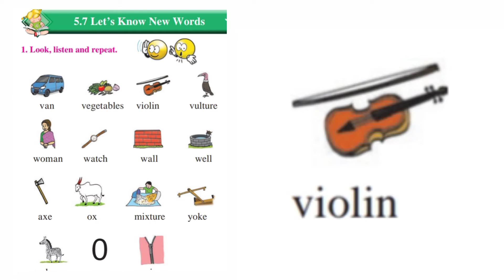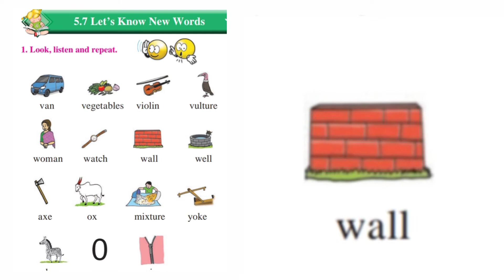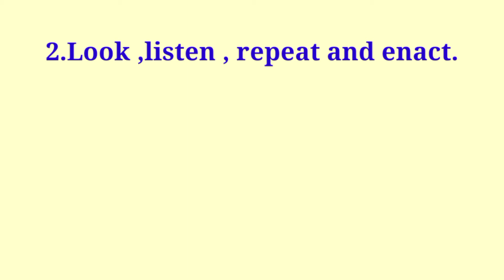5.7 Let's Know New Words Standard -One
stdone-lets-know-new-words